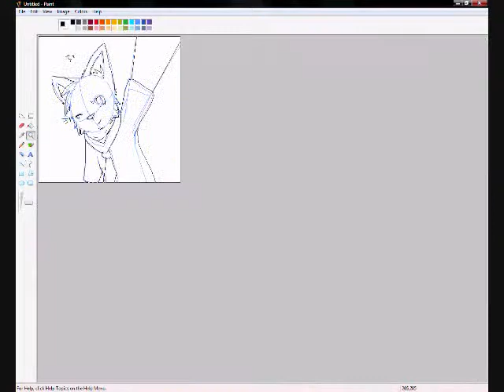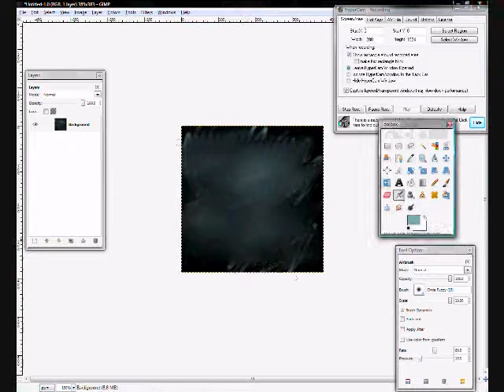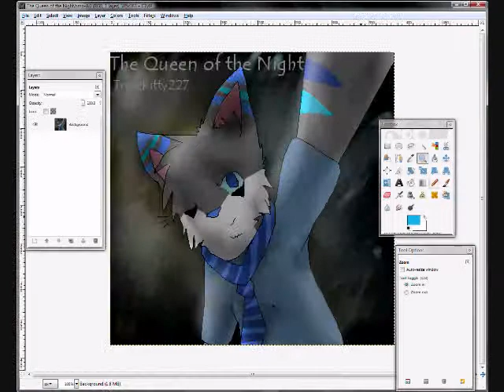The Queen of the Night .:Fursona Speedpaint:.